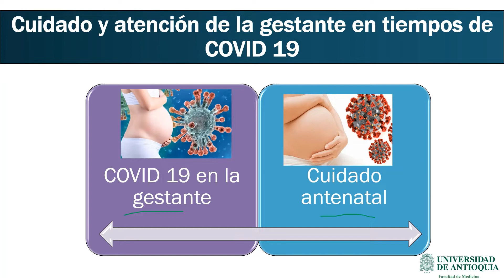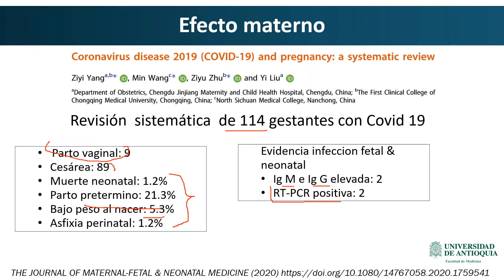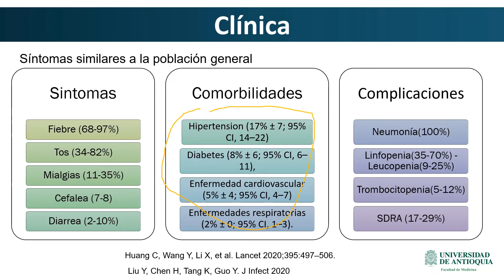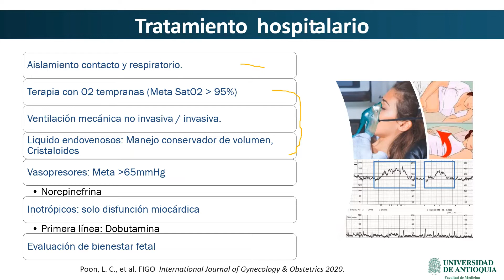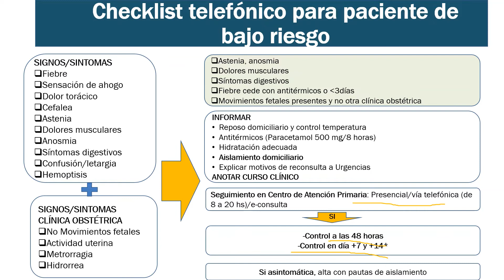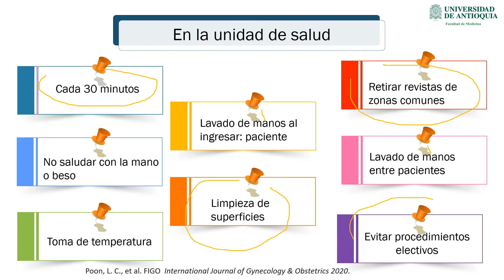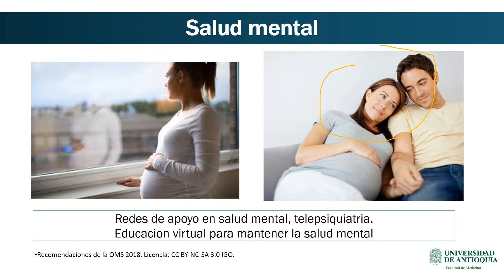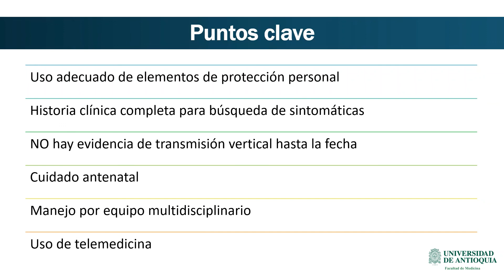Cuidado de la gestante en tiempo de COVID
Presenta: Dra. Sandra María Vélez Álvarez